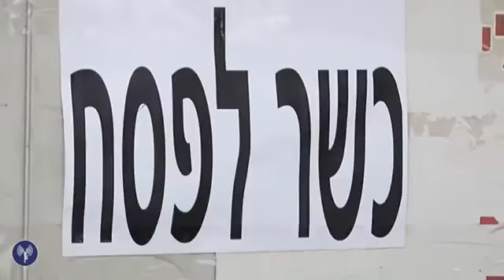כך נערך צהל לפסח